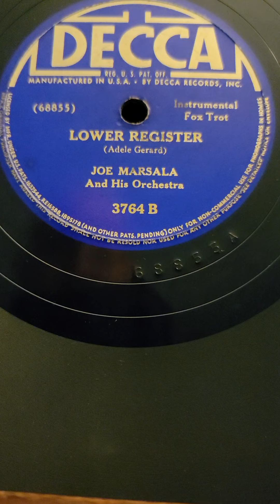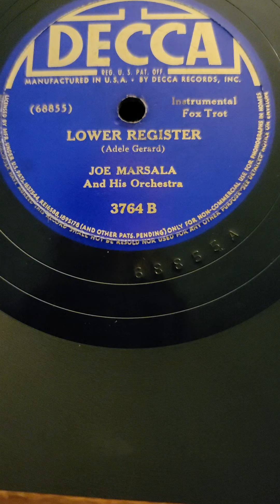Lower Register - Joe Marsala & his Orchestra Decca Records #3764 1941